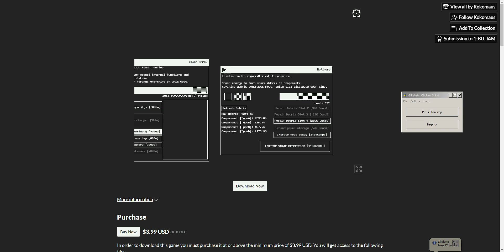frozen citadel of the ice mages 73